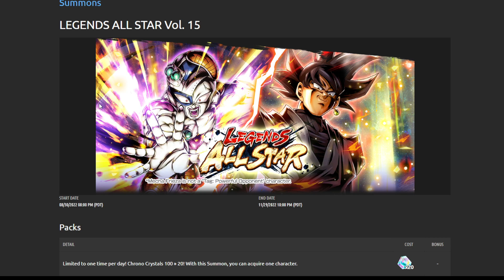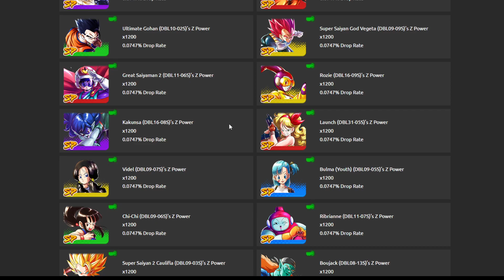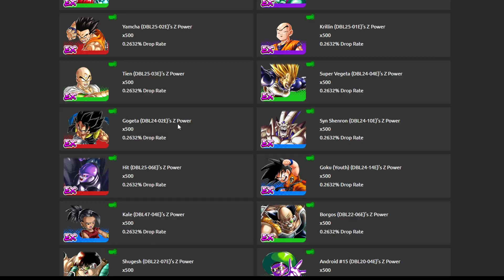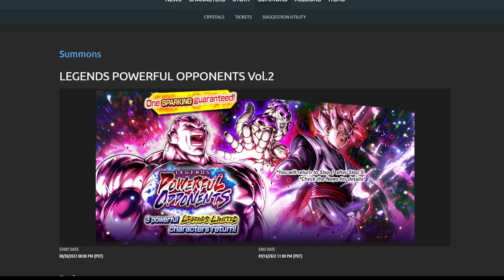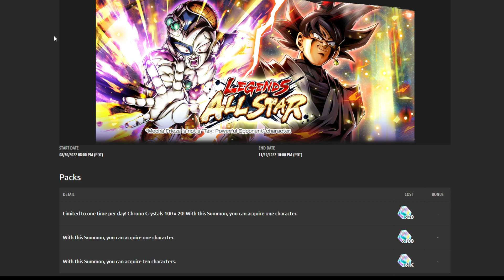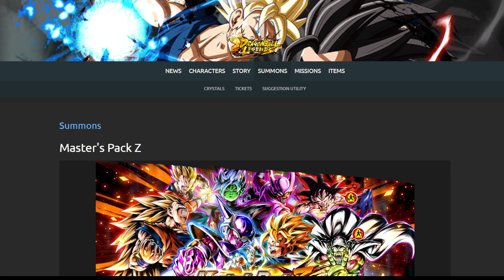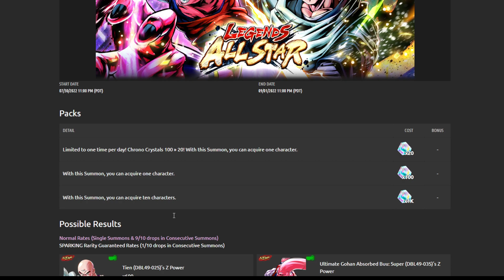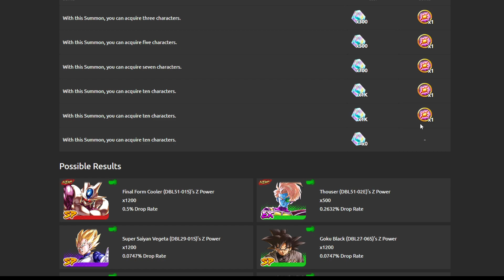GETTING WORSE & WORSE! The Truth About The Summons In Dragon Ball Legends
The Truth About Summon Banners In Dragon Ball Legends | DB legends discussion